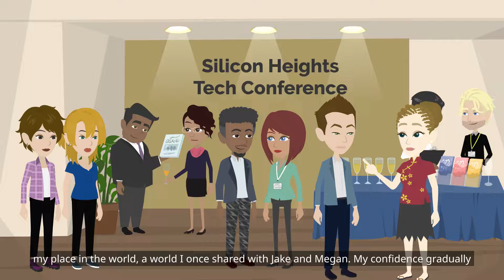My Fiancé Confessed He Was in Love with My Best Friend the Night Before Our Wedding"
AT Animated Tales
AT
AT Stories
AT Animated Stories
animated stories msa
story time
animated stories
Revenge Stories

Welcome to "Animated Tales," where each video brings to life captivating stories in full animation! Dive into a world of drama, laughter, and intrigue with our diverse range of narratives. From family dramas that resonate with everyday experiences to gripping relationship tales, our channel offers a unique animated twist to storytelling.

Experience the rollercoaster of emotions with our family drama stories, including MIL (mother-in-law) and SIL (sister-in-law) dramas, where familial bonds are tested and explored in depth. Laugh, ponder, and sometimes gasp at funny and thought-provoking Reddit stories, including popular 'Am I the Asshole' scenarios and Emma's Reddit stories, all presented through engaging animations.

Our content spans across heart-touching, heartbreaking stories to thrilling scary tales, ensuring there's something for everyone. Fans of fairy tales and folklore will enjoy our animated fairy tales and English fairy tales – timeless stories retold with a modern animated twist.

For those who love a bit of spice in their stories, our channel features riveting tales of betrayal and redemption, including cheating husband stories and Reddit cheating stories with updates. And for those who enjoy longer narratives, our 1-hour Reddit story compilations are perfect for immersive storytime experiences.

"Animated Tales" also ventures into the realms of the extraordinary with 'Tales from the Trip' and 'IMR Scary Tales,' bringing a blend of comedy, horror, and wonder to your screen.

Each video is a carefully crafted, animated story designed to entertain, provoke thought, and stir emotions. Join us for the best fairy tales, dramatic narratives, and intriguing stories from various corners of the internet, all brought to life through captivating animation.